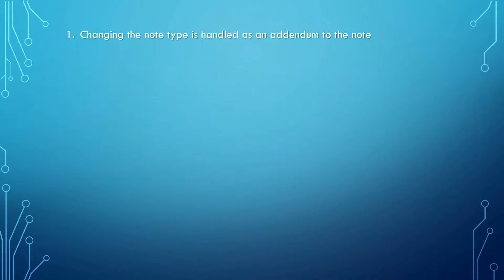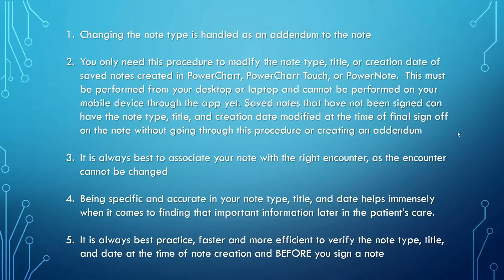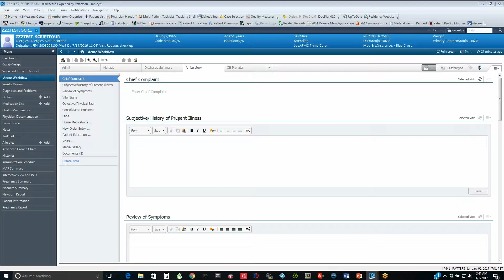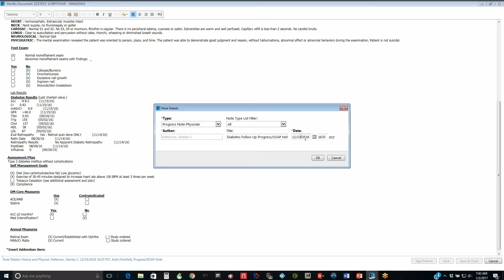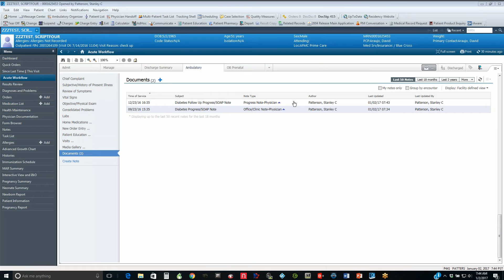Changing Note Type in Cerner - VCHCA Users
How to modify your note type, title, and note creation date in Cerner Millennium after you have saved your note.
Note:  You cannot modify your note template and functionality for note modification must be activated centrally by your IT Site Administrator or Informatics Team.